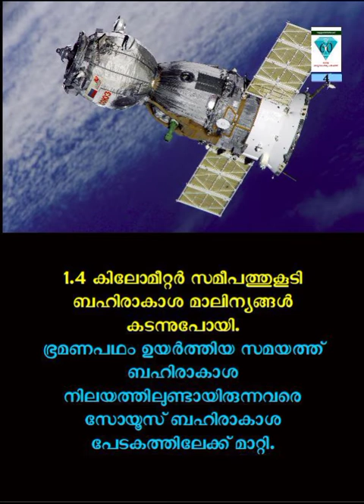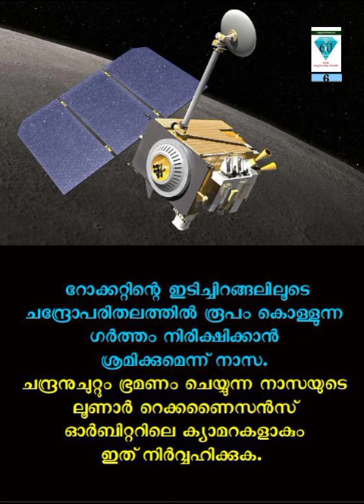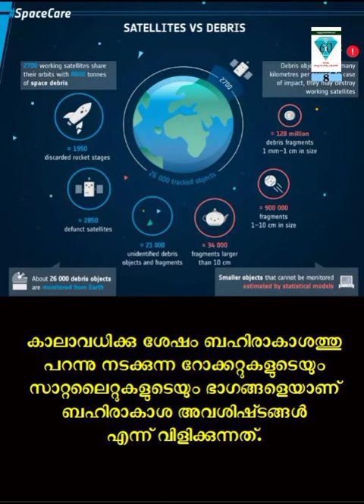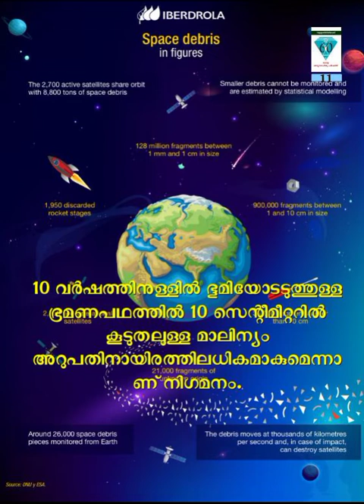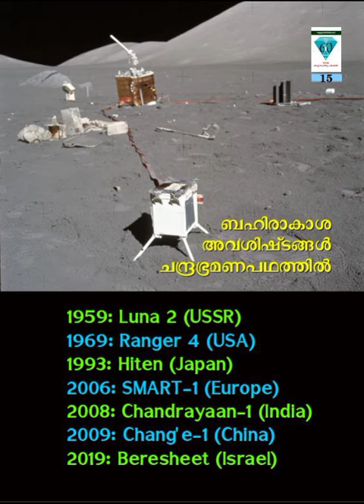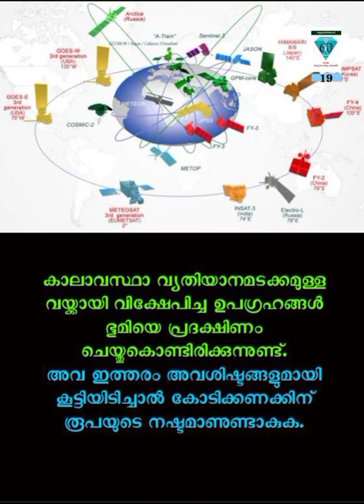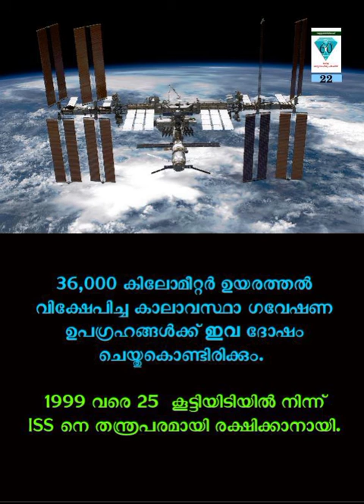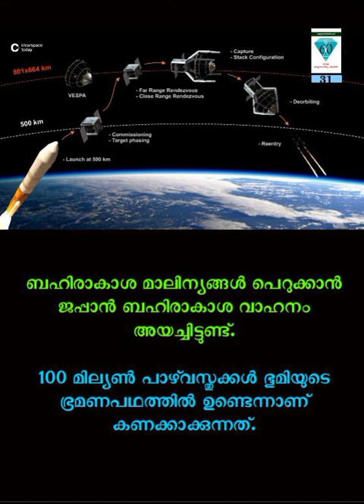ബഹിരാകാശ മാലിന്യം - ജ്യോതിശാസ്ത്രപദപരിചയം - 56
ബഹിരാകാശ മാലിന്യം.
ഭൂമിയിലെ മാലിന്യങ്ങളുണ്ടാക്കുന്ന തലവേദനകളെക്കുറിച്ച് ബേജാറാകാത്തവരില്ല.
എന്നാൽ,
പ്രവർത്തനം നിലച്ച കൃത്രിമ ഉപഗ്രഹങ്ങളും
അവയെ വഹിച്ചു കൊണ്ടു പോയ വാഹനാവശിഷ്ടങ്ങളും
ബഹിരാകാശത്തും മാലിന്യങ്ങൾ നിറയ്കുകയാണ്..
ഇവയെക്കുറിച്ചായാലോ ഇന്ന്..?

2021 -കേരള ശാസ്ത്രസാഹിത്യ പരിഷത്ത് അറുപതാം വാർഷികം ആഘോഷിക്കുന്ന വേളയിൽ പരിഷത്ത് പ്രവർത്തകനായ എ.ശ്രീധരൻ ജ്യോതിശാസ്ത്രത്തിലെ അറുപത് പദങ്ങളെ അകാരാദി ക്രമത്തിൽ പരിചയപ്പെടുത്തുന്നു... രചന, അവതരണം, നിർമ്മാണം: എ.ശ്രീധരൻ 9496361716